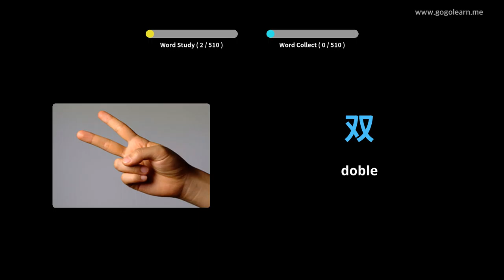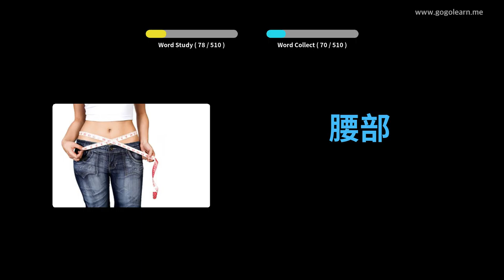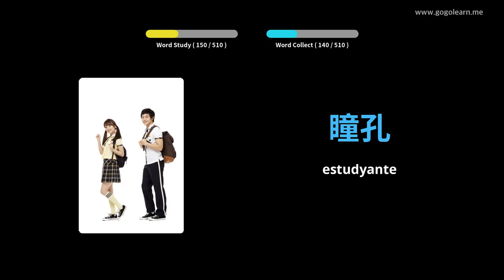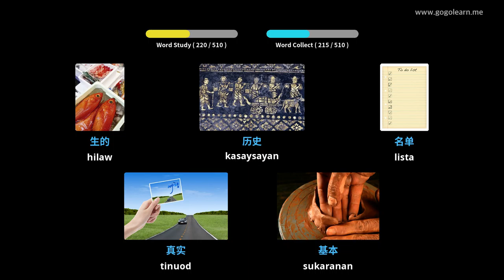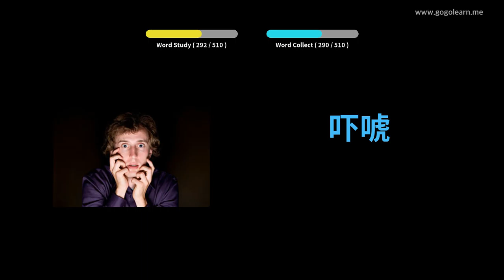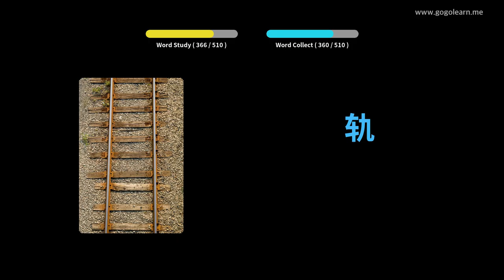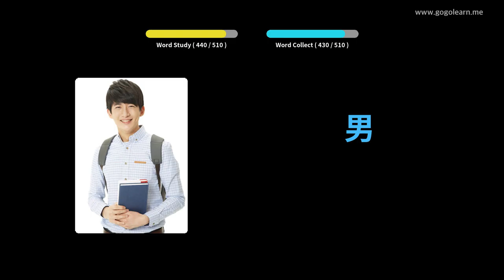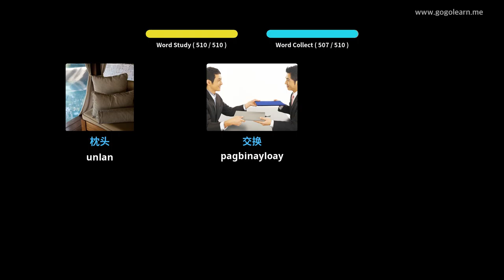Hibal-i uban ang Intsik nga mga Larawan|Bokabularyo sa Intsik Sukaranan nga Sekondarya sa Sekondarya